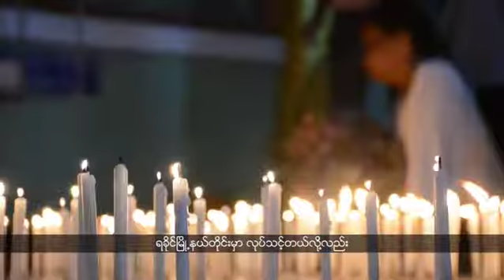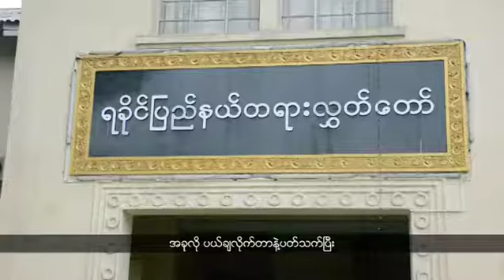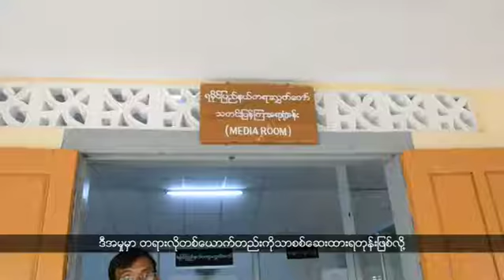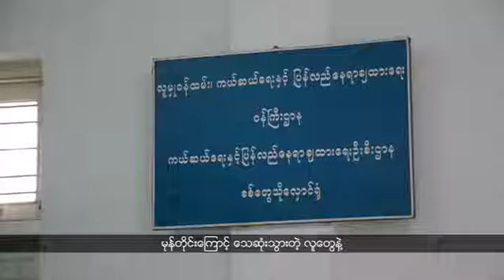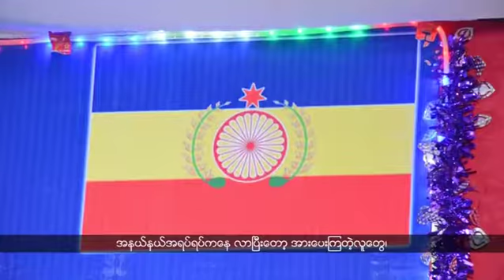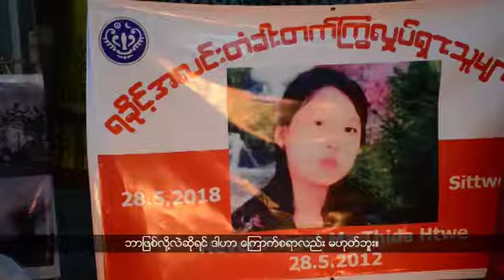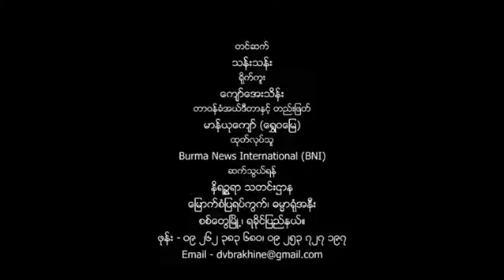ရခိုင္ဘာသာ အစီအစဥ္ (ဇြန္လ ၀၃၊ ၂၀၁၈)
ေဒါက္တာေအးေမာင္ကုိ တရားစြဲဆုိထားတဲ့ပုဒ္မ ၃ ခုလံုးကုိ ေခ်ဖ်က္ေပးဖို႔တင္ထားတဲ့ေလွ်ာက္လဲခ်က္ကို  ရခိုင္ျပည္နယ္တရားလႊတ္ေတာ္က ပယ္ခ်လိုက္ပါတယ္။ ဒါနဲ႔ပတ္သက္ၿပီး ေဝဖန္မႈေတြထြက္ေပၚေနတာနဲ႔ပတ္သက္လို႔ ရခိုင္ျပည္နယ္တရားလႊတ္ေတာ္က ဘာေျပာလိုက္ပါသလဲ။

ဘဂၤလားပင္လယ္ေအာ္မွာျဖစ္ေပၚခဲ့တဲ့ မုန္တုိင္းေၾကာင့္ ရခိုင္မွာ လူေသဆံုးတဲ့အထိေတာင္ ရွိခဲ့ပါတယ္။

မသီတာေထြးေအာက္ေမ့ဖြယ္ေန႔အခမ္းအနားမ်ဳိးကုိ ရခိုင္ၿမိဳ႕နယ္တုိင္းမွာ လုပ္သင့္တယ္လို႔လည္း ေျပာဆုိမႈေတြရွိေနပါတယ္။